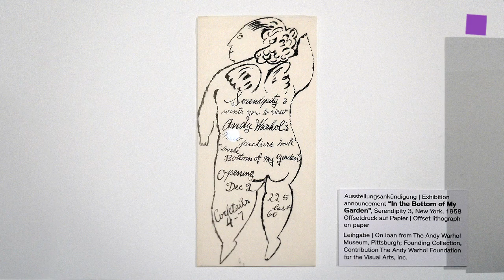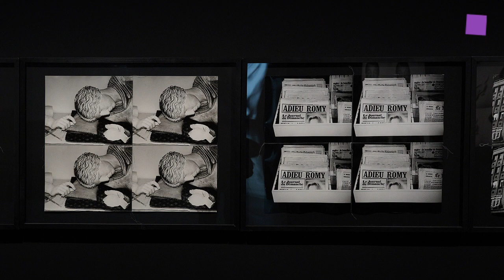theartVIEw – ANDY WARHOL EXHIBITS at mumok Wien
ANDY WARHOL EXHIBITS a glittering alternative at mumok presents rarely shown works that look behind the facade of the world-famous Pop Art icon to rediscover Warhol’s capabilities as a groundbreaking exhibition and installation artist. For the first time ever, viewers will be given an exemplary overview of the artist’s exhibition practice without letting his early and late works fall by the wayside. This cross-section places equal value on the myriad media Warhol used and shows that his modes of presentation should be understood as an essential part of his oeuvre. Curated by Marianne Dobner. Sep 25th, 2020 to Jan 31st, 2021
ANDY WARHOL EXHIBITS a glittering alternative im mumok blickt mit bisher kaum gezeigten Arbeiten hinter die Fassade der weltberühmten Pop-Art-Ikone und entdeckt Warhols Fähigkeit als bahnbrechender Ausstellungs- und Installationskünstler neu. Erstmals wird ein exemplarischer Überblick über die Ausstellungspraxis des Künstlers geboten, ohne dabei dessen Früh- und Spätwerk außer Acht zu lassen. Der Querschnitt erlaubt eine gleichwertige Betrachtung der vielfältigen, von ihm eingesetzten Medien und zeigt, dass Warhols Präsentationsmodi als wesentliche Bestandteile seines Werkes zu verstehen sind. Kuratiert von Marianne Dobner. 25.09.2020 – 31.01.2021.